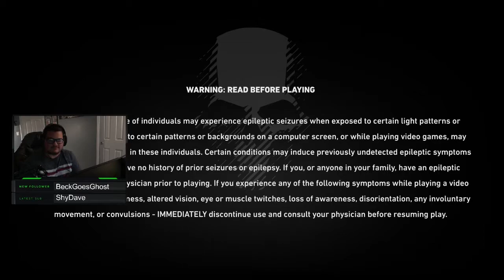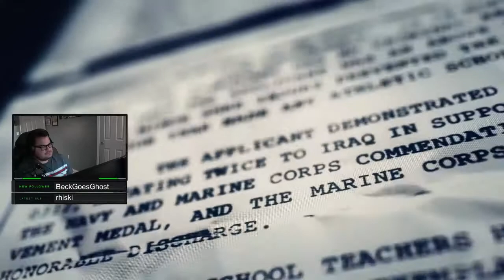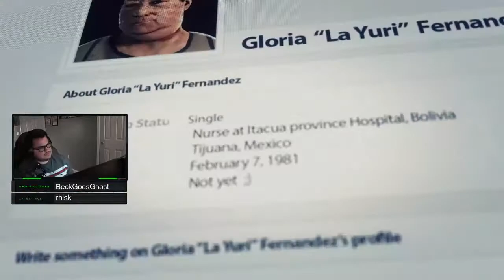Into the Wildlands | Episode 1 - Tom Clancy's Ghost Recon Wildlands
Join TriDefiance and Jamester45acp as they take on the wildlands. Venture deep into the unknown provinces of Bolivia where a criminal cartel known as Santa Blanca plagues the land with cocaine, blood, and violence.